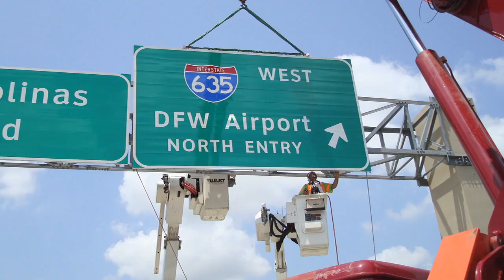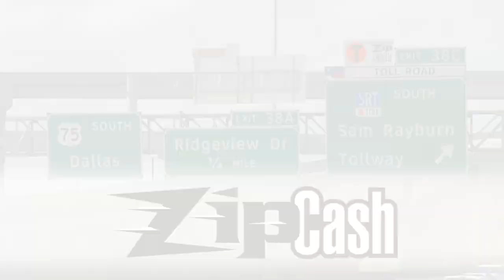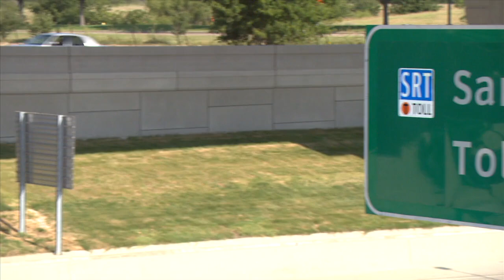NTTA Where Money Goes